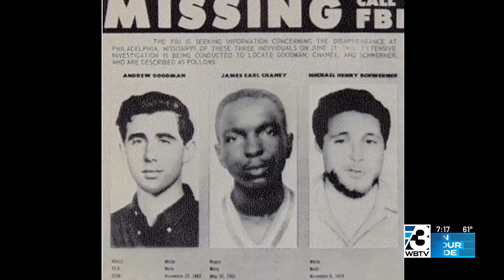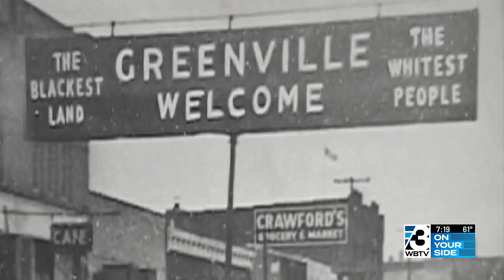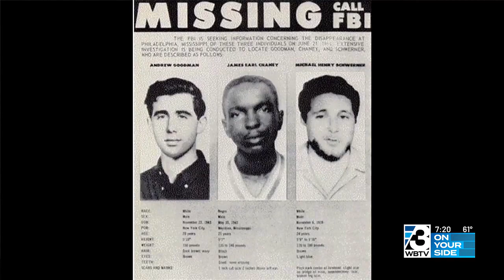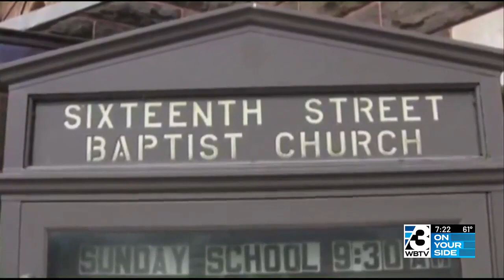Steve Crump Documentary Part 1